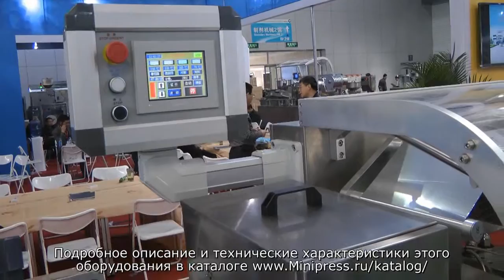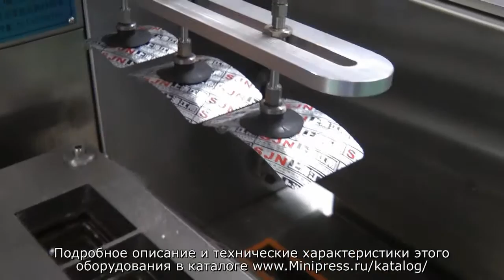✨Фармацевтическое оборудование для блистирования таблеток и капсул Minipress.ru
оборудование для упаковки в блистер различной фармацевтической продукции. Мы более 15 лет оказываем нашим клиентам помощь в выборе, поставке, наладке автоматических блистерных машин! Вы в поиске надежного поставщика блистерного оборудования? Мы предоставим вам лучший сервис 24/7. Мы имеем в ассортименте настольные блистерные машины, компактные блистерные машины, среднего размер и целые блистерные линии.

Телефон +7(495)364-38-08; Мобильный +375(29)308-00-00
Россия, Москва

Постоянно обновляемый каталог блистерного оборудования с фотографиями, описаниями, видео и ценами.
Вы общаетесь по всем вопросам, с момента первой консультации и до получения оборудования, с одним специалистом.
Имеем обширные связи в фармацевтической среде, найдем любого специалиста, поможем с освоением оборудования и технологий.
ОБСУЖДЕНИЕ ВАШИХ ИДЕЙ ПО БЛИСТИРОВАНИЮ
Поможем в подборе модели блистера. Большой опыт в блистерных материалах и возможностях оборудования. Ценные советы.